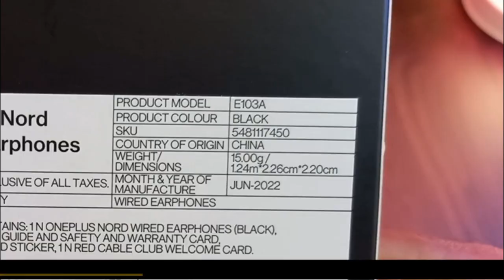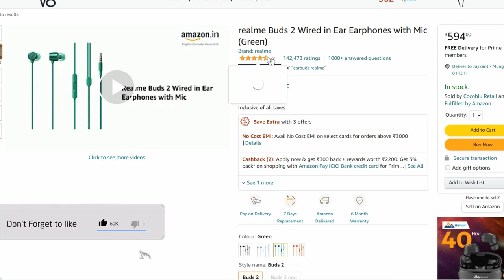Oneplus Nord Earphones | Oneplus Nord Earphones Review | OnePlus Nord Earphones Vs Realme Buds 2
Oneplus Nord Earphones | Oneplus Nord Earphones Review | OnePlus Nord Wired Earphones Review

Hello Friends, is video me maine oneplus ke traf se launch kiya gya oneplus nord earphones ka detail se review kiya hai taki ki aap ye decide kar paye ki kya ye earphone phone aapke liye ek value for money deal hai ya nahi.